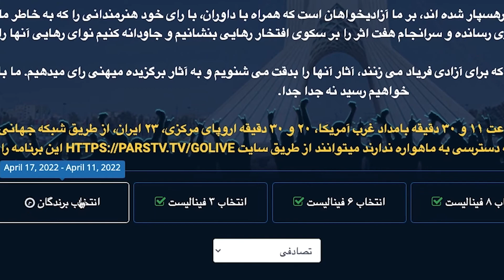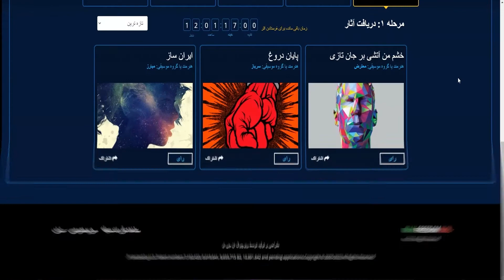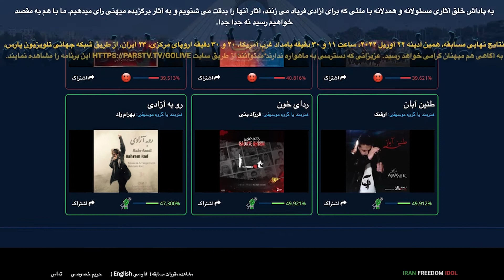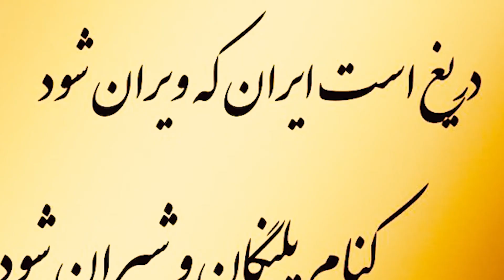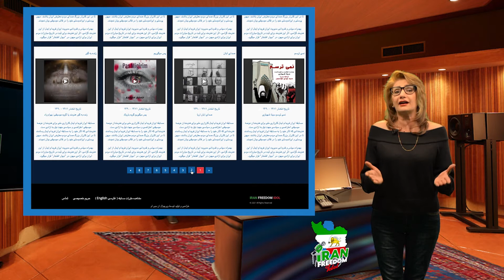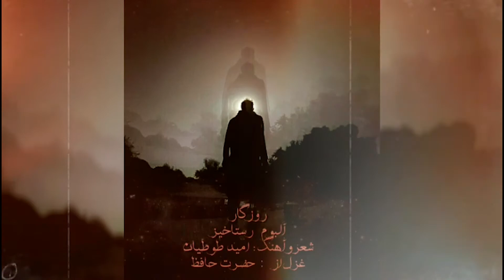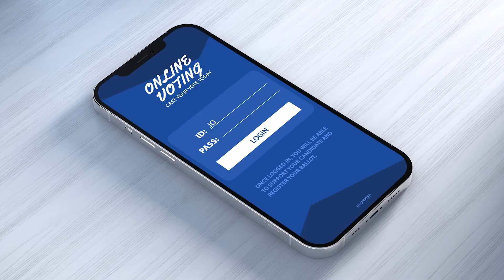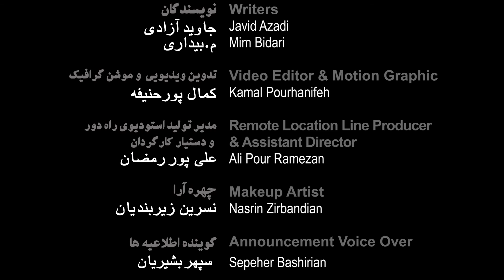سیمای نهاد مردمی - 22 آوریل 2022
برنامه پایانی نخستین مسابقه جهانی و مجازی ایران فریدام آیدل و معرفی برندگان یکم ، دوم و سوم مسابقه